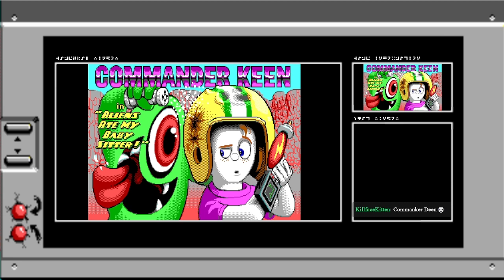05/21/2024 - Commander Keen in "Aliens Ate My Babysitter" Part 2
Part 2 of my Keen 6 playthrough. Mother nature happened. First it knocked out my internet but when I reconnected we were under a Tornado Warning. Eventually managed to get back to playing but didn't finish.

Lower quality due to using free online video editor to combine videos - app.clipchamp.com